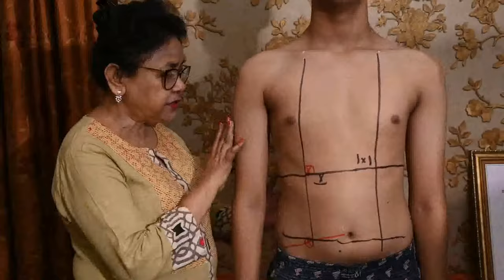Surface marking of Abdomen